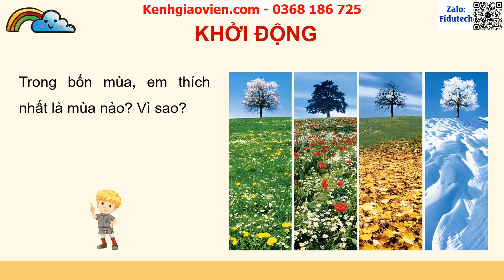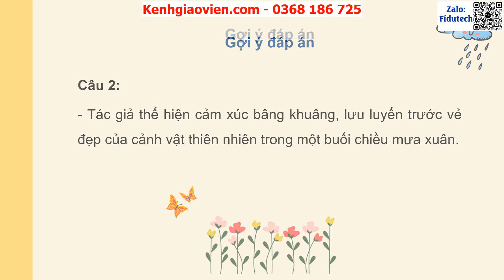Giáo án powerpoint bài 2: Mưa xuân II | GA điện tử Ngữ văn 8 Chân trời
Phía trên là giáo án Powerpoint hay còn gọi là giáo án điện tử, giáo án trình chiếu  bài 2: Mưa xuân II | Sách Ngữ văn 8 chân trời sáng tạo. Giáo án được làm với phong cách: hiện đại, đẹp mắt để tạo sự hứng thú cho học sinh.